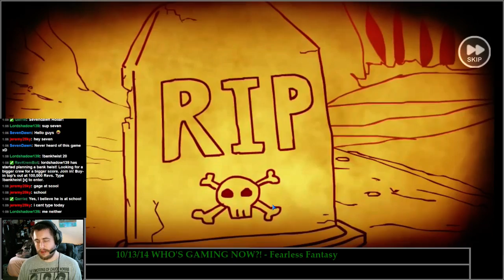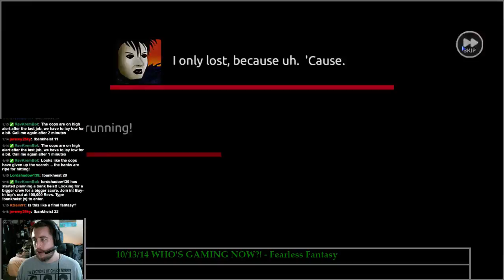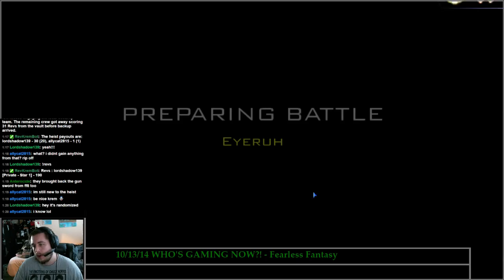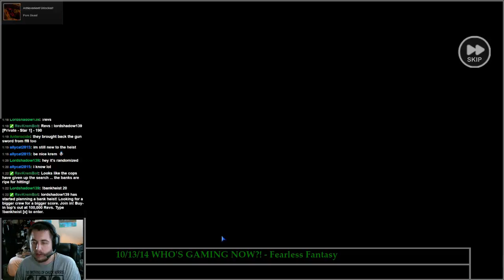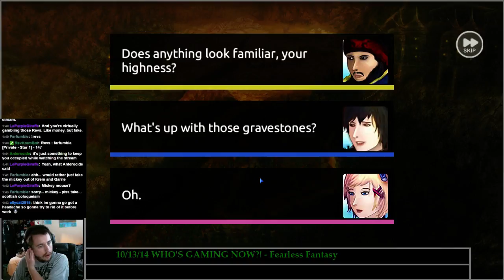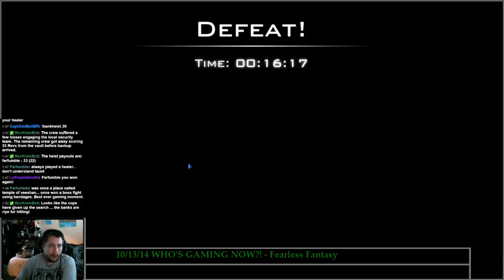Fearless Fantasy - (Long Play) 10/13/14 - WGN?!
Kremchek demos Fearless Fantasy on Who's Gaming Now?!